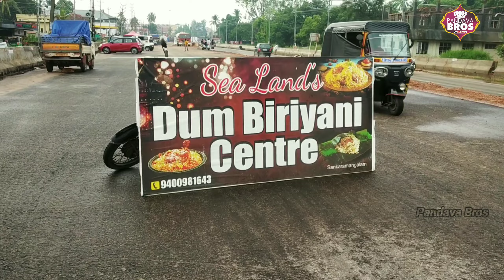മഴക്കാലത്തെ വണ്ടി പണി ഇച്ചിരി ദുരിതം പിടിച്ചതാണ് | Akhil C M Chollakkuzhiyil | Pandava Bros